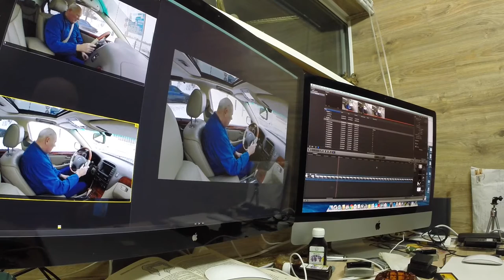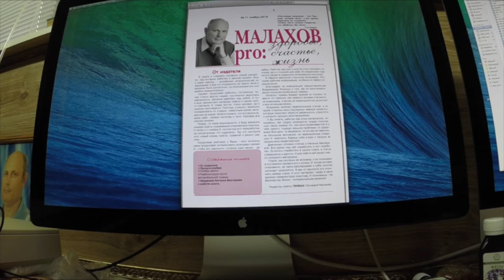За штурвалом Lexus LS 430.